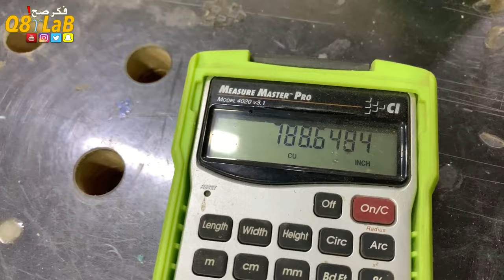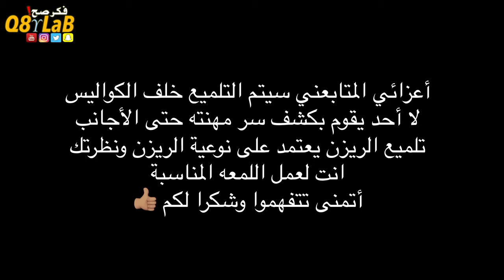graffiti resin Blue Coffee Table - طاولة القهوه من غرافيتي ريزن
طاولة القهوه من الريزن وخشب الإلم النادر

حسبة مقدار الريزن المطلوب :
الطول بالعرض بالارتفاع تقسيم ١٠٠٠ يظهر الناتج باللتر

الريزن المستخدم من شركة غرافيتي ريزن :
قناة غرافيتي ريزن باليوتيوب

متجري في موقع الأمازون حيث جميع الأشياء التي أستخدمها :